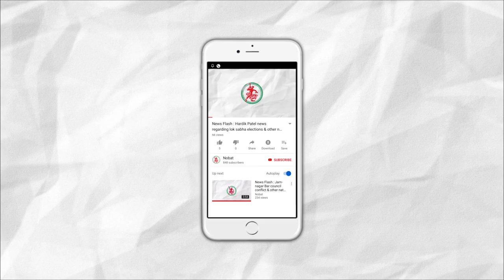News Flash: Freezing Rains in Jamnagar, Freezing rain in Dhoraji & Kutch.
1. Freezing Rains in Jamnagar, Ice Cubes rain in Dhoraji & Kutch.
2. 16 check posts to be extirpate in Gujarat.
3. Firing on professors car in Jamnagar : land mafia's involvement apprehension.
4. Supreme court today gave 3 important verdicts.